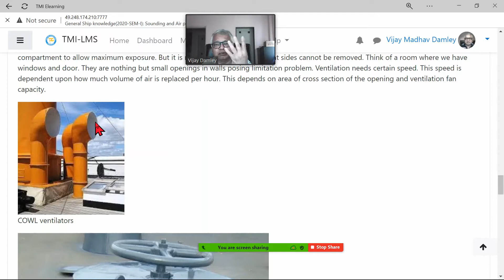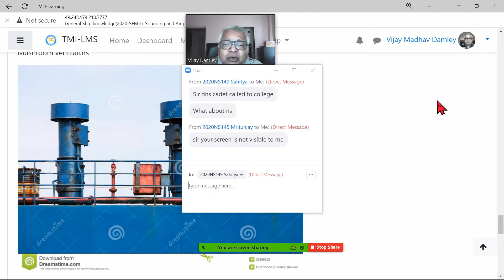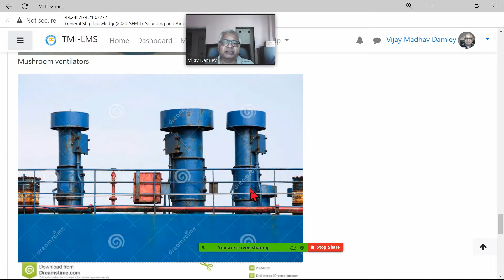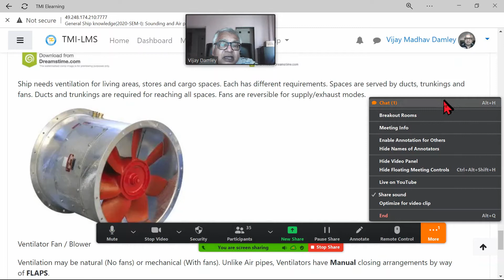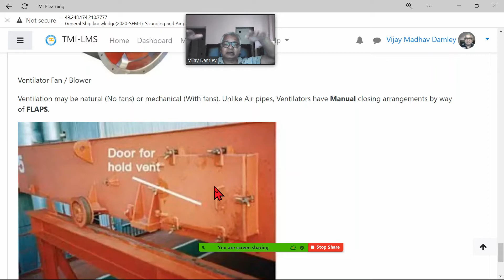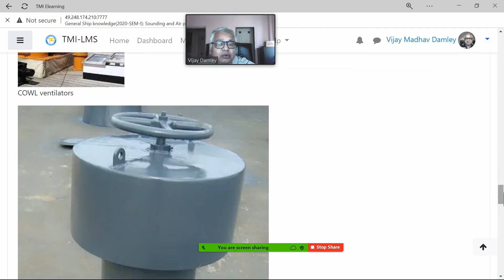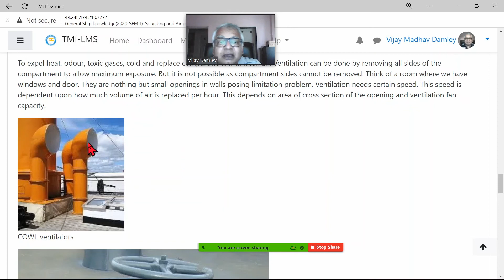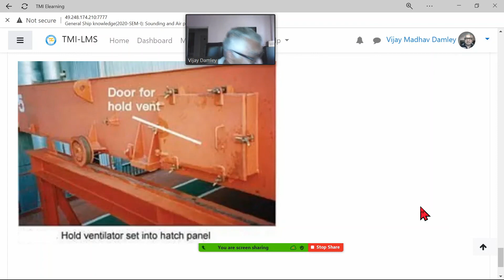1 NS GSK Sounding and Air pipes, Ventilators 2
Ventilators